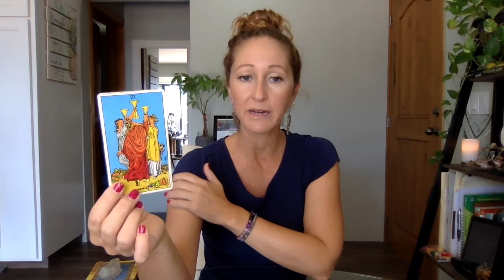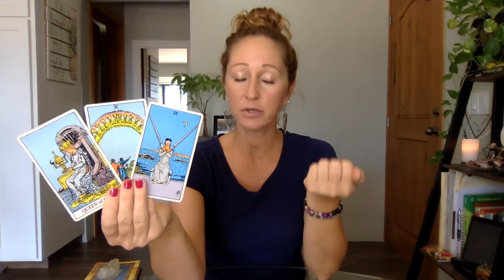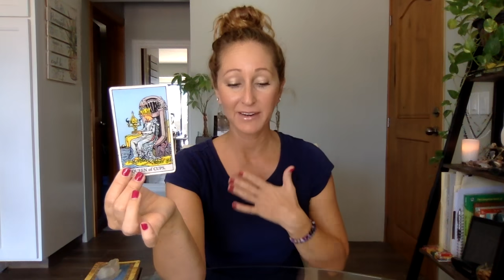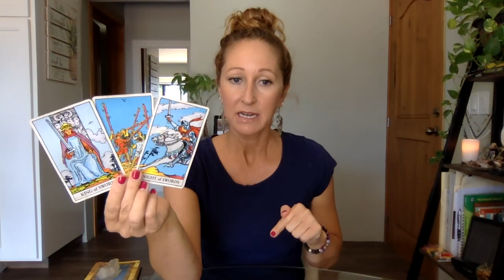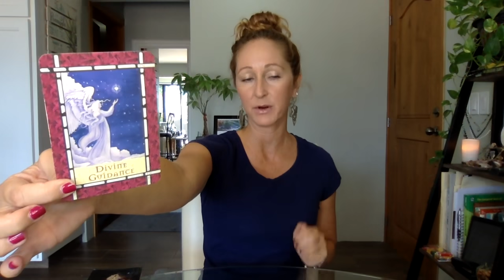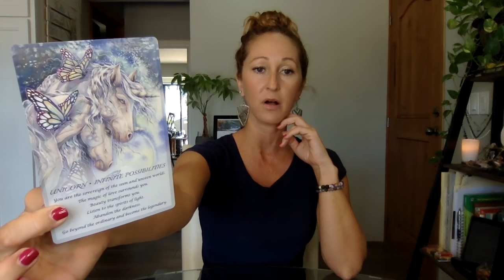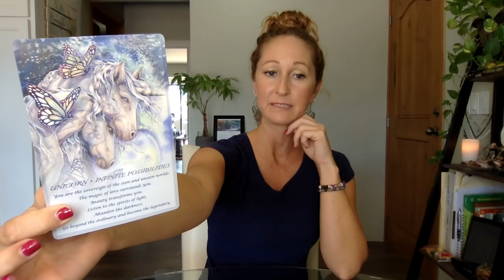Libra, All about YOU. It's time❤️Aug 1-15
Beautiful Greetings :)